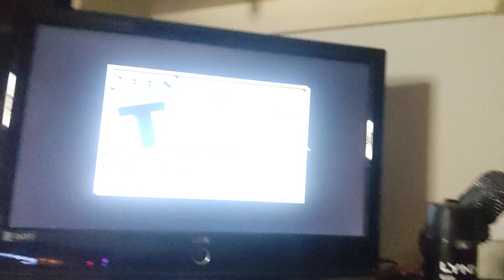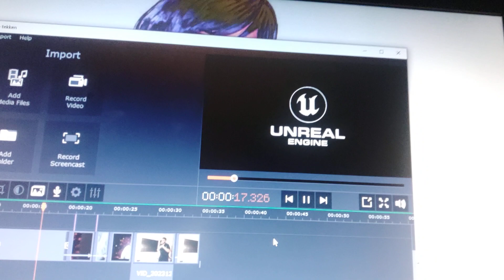TEKKEN 8 IS FINALLY HERE!!!!!!!!!!!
on god